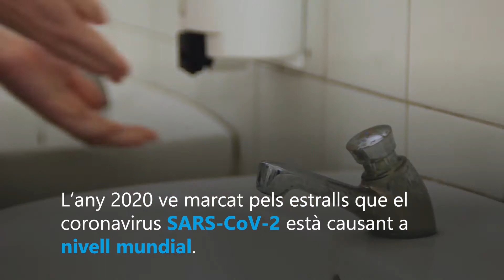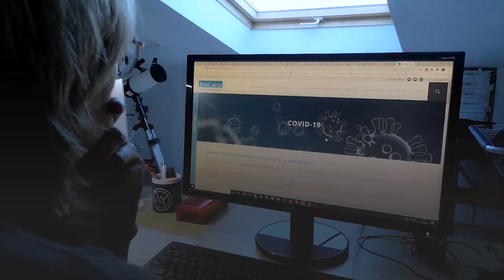2020 - Fer front a la pandèmia de la COVID-19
Amb motiu del 25è aniversari d'IrsiCaixa, repassem 25 fets clau en el camp del VIH/sida ocorreguts a nivell mundial. Una cronologia visual que comença el 1995.

24 - L'any 2020 ve marcat pels estralls que el coronavirus SARS-CoV-2 està causant a nivell mundial. Arran d'aquesta emergència sanitària, IrsiCaixa respon de manera immediata i inicia projectes de recerca per fer-hi front, com el desenvolupament d'una vacuna.